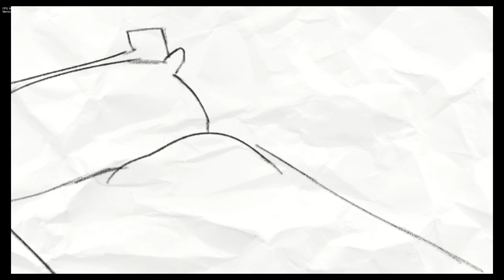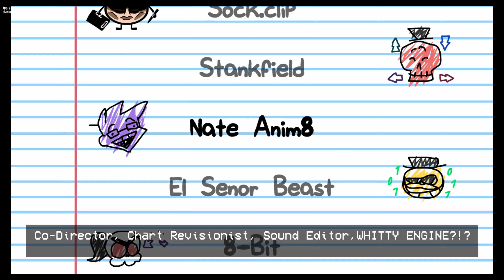Friday Night Funkin': Twinsomnia (Boy 'n' Girl) Full Week [FNF Mod/HARD]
Credits

Main Devs
sock.clip - Mod Director, Main Artist, Musician, Lyricist, Animator, and creator of Boy and Girl
Stank_Fielld - Main Charter and Credits Artist
Nate Anim8 - Co-Director, Chart Revisionist and Sound Editor
El Senor Beast - Main Programmer
bbpanzu - Additional Programmer and Cameraman
Sarveproductions - Voice Actor
8-bit Nostalgia - Playtester